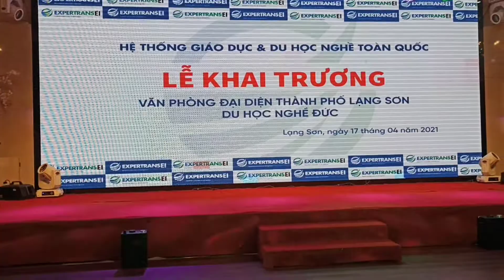GIÁM ĐỐC VÙNG SƠN CA HÁT HAY HƠN CA SĨ.